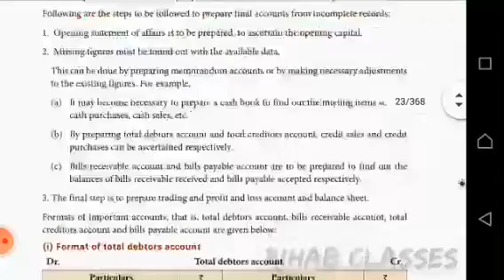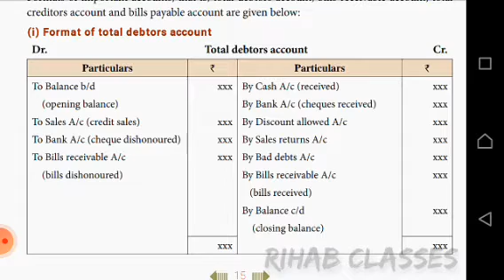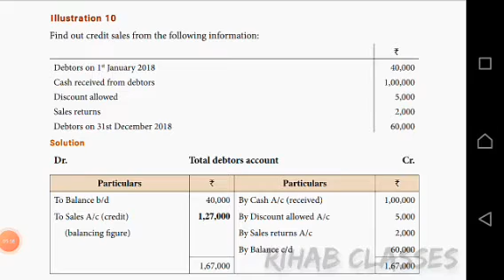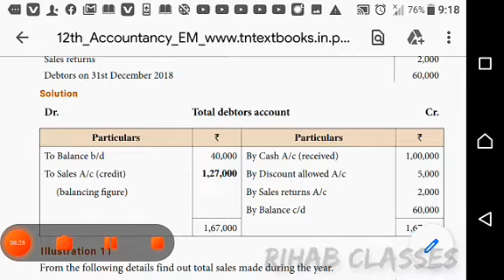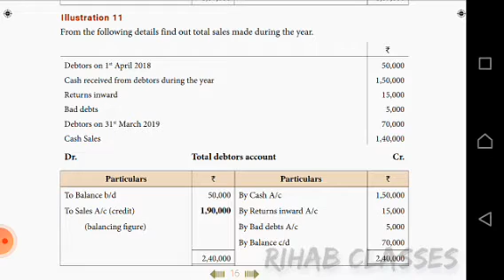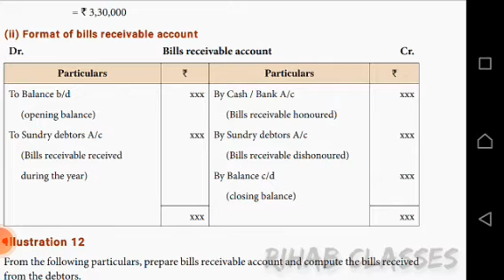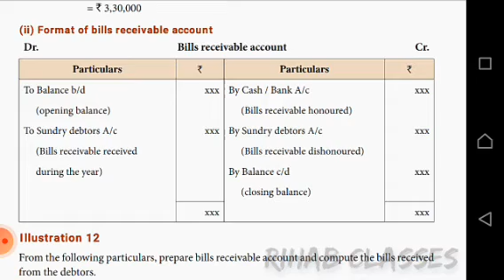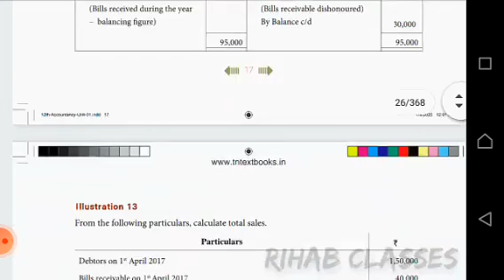Single Entry System [Total Debtors A/c and B/R A/c]